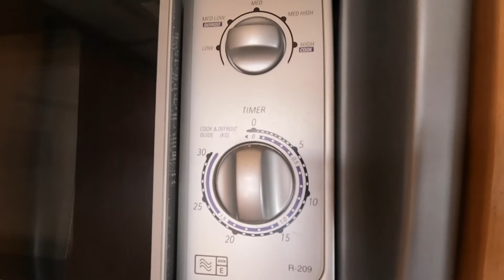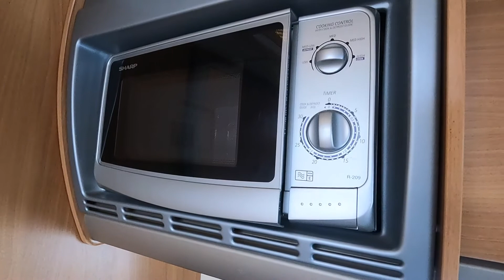2009 Swift Coastline 400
Take a look around this 2009 Swift Coastline 400, currently for sale at Highbridge Caravans.